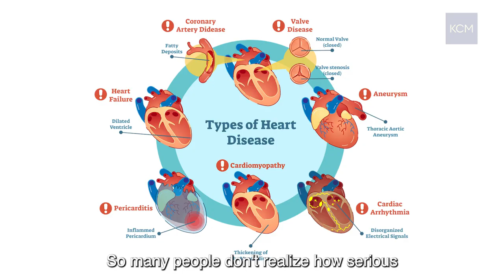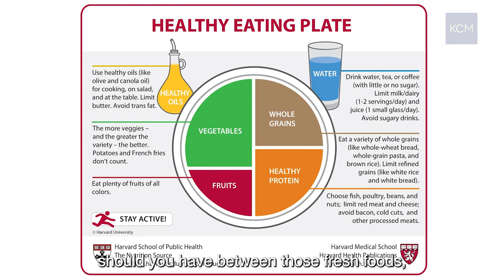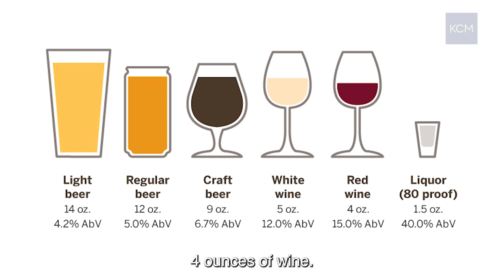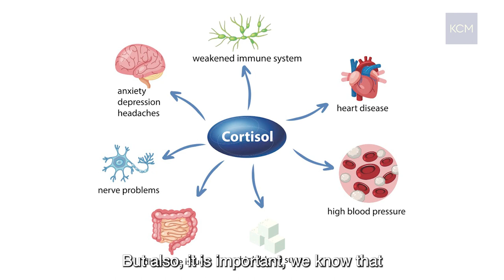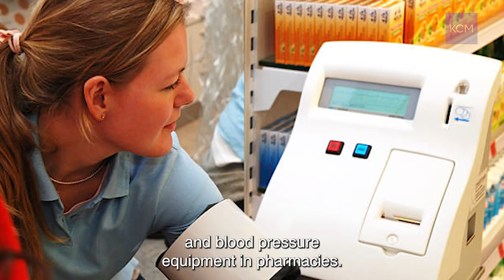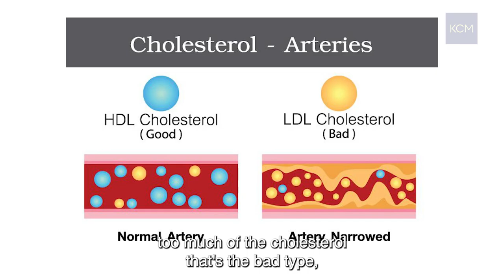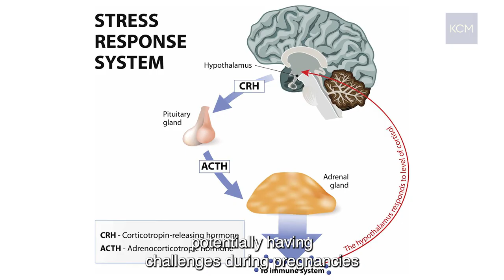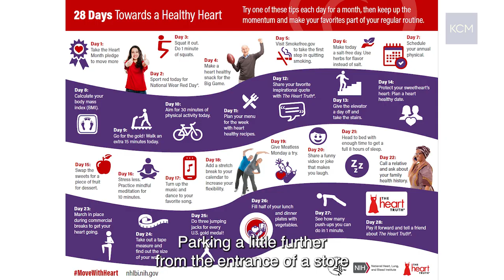Want to Build Your Heart Health? Start Here.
Cardiovascular disease kills more women than all forms of cancer combined, so we talked with Humana's Chief Health Equity Officer and SVP Dr. J. Nwando Olayiwola, Dr. O for short, about heart disease signs to look for, and which habits we need to adopt immediately (and which to kick to the curb), to keep our hearts healthy in the long term.